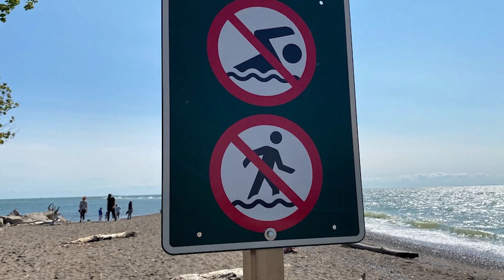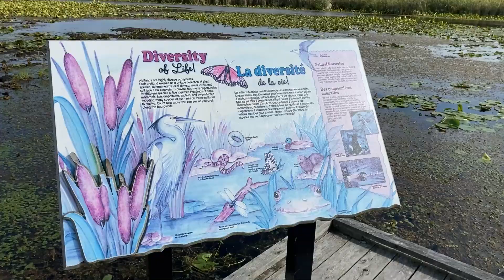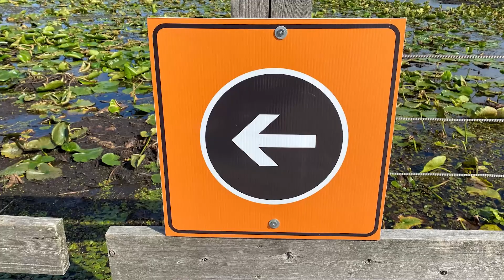Point Pelee Ontario & Windsor Ontario and Essex County Real Estate Market Update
Windsor Ontario and Essex County Real Estate Agent Kris Ramotar recap the sales data as compared with last week, Kris Ramotar also did a video tour of Point Pelee Ontario, highlighting the area.This is something I have been implementing for over a year. The Windsor Ontario and Essex County Real Estate Market have been on fire, homes prices in the Windsor Ontario and Essex County Area have gone up dramatically. Homes in the Windsor Ontario, Essex County and surrounding area are selling way above their list price and often are  receiving multiple offers. If you are looking for a local real estate agent in Windsor Ontario, Essex County and surrounding area contact me today!I'm all about bringing families together, supporting our local residents and our community.

Looking to buy a home?

Looking to sell a home?

Kris Ramotar -Salesperson
eXp Realty of Windsor Ontario
2679 HOWARD Ave, Suite 405
Windsor, Ontario, N8X3X2